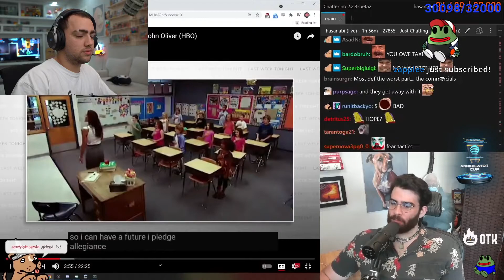Mizkif exposes Hasan Piker